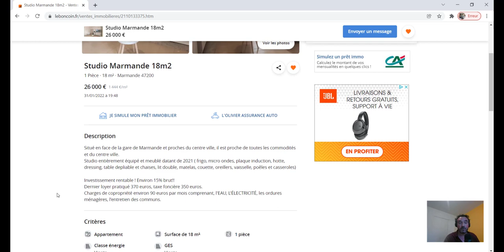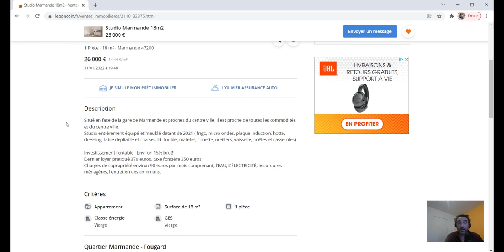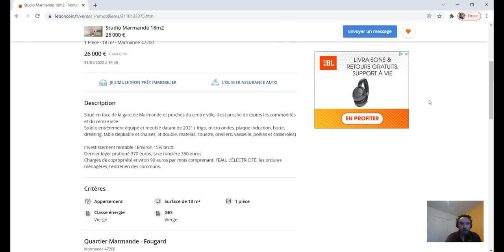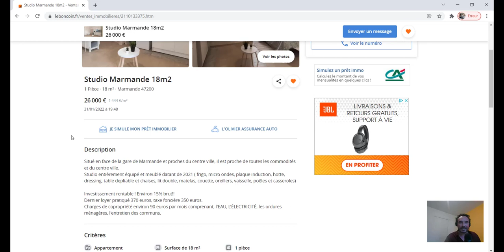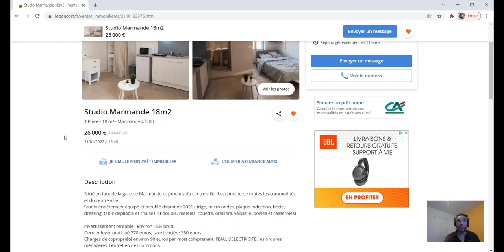Opportunité 15 %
Est-il encore possible de trouver des affaires rentables sur Leboncoin ? Peut-on espérer un auto-financement total ?

Voici une opportunité détectée dans une ville située à 1h15 de Bordeaux.

Vous ferez ainsi partie de ma liste privée.

Je pourrai également vous proposer une heure de coaching rentable, 100% en ligne, pour trouver des opportunités proches de chez vous.

Soyez audacieux,

Stéphane Lejeune
Chasseur immobilier
Carte professionnelle T CPI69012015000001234 - CCI de Lyon